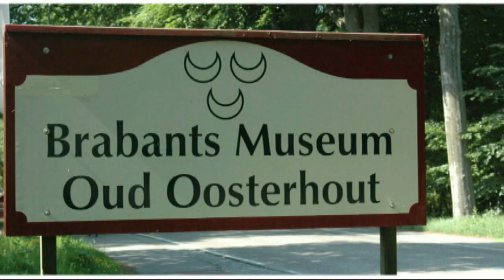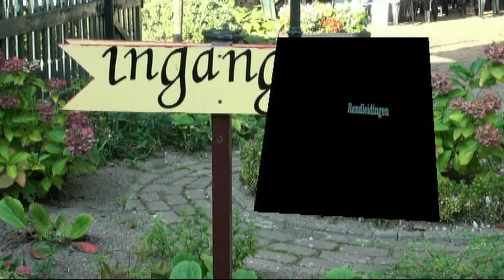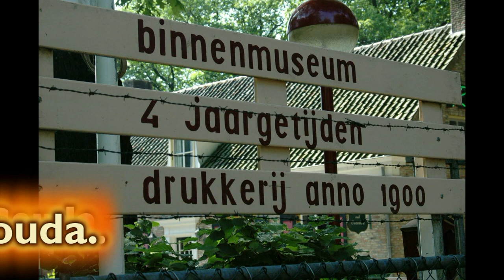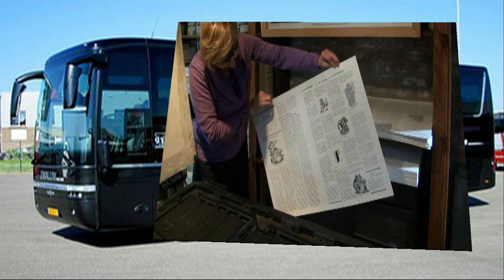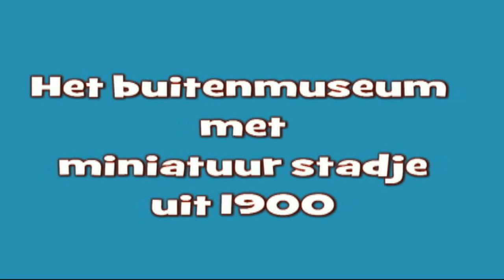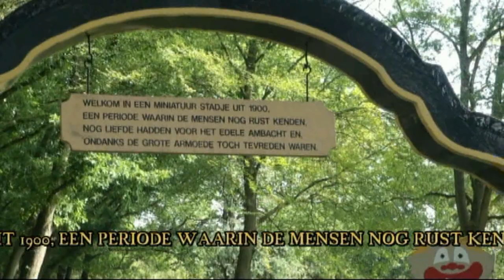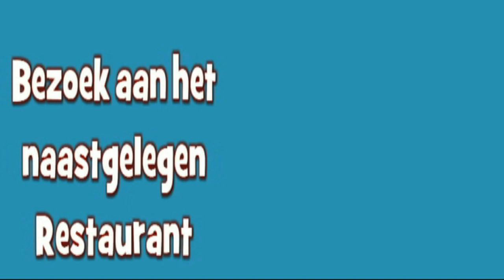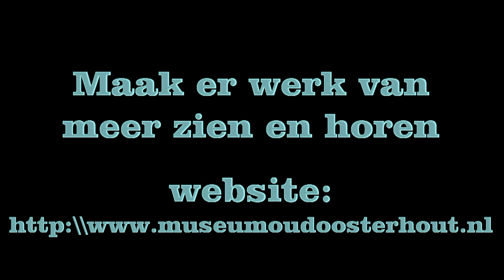Bus-idee 21 november 2013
We willen u van harte uitnodigen  voor een leuk  informatief uitstapje naar de "Bus-idee" dagen 2013. Dit jaar brengen we een bezoek aan de "Bus-idee" dagen op donderdag 21 november 2013 in Boskoop bij Gouda. De "Bus-idee" dag is een hele informatieve  en gezellige vakbeurs  vol met leuke touringcarbestemmingen in Nederland  ideaal dus voor verenigingen die een nieuw idee willen op doen voor  een dagtocht met de touringcar in 2014!